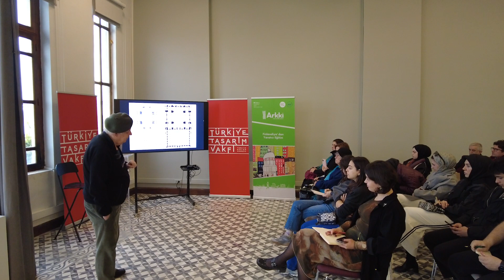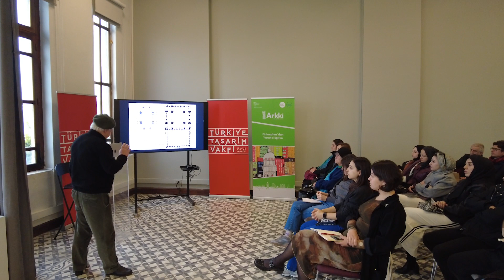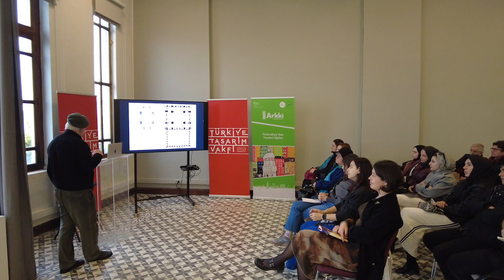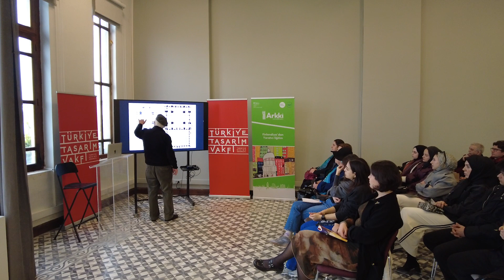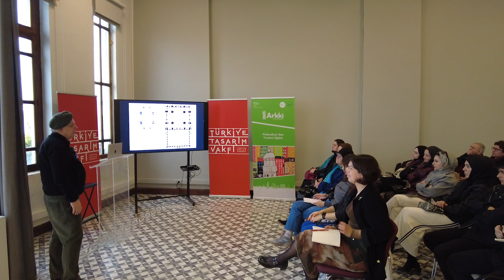Ali Günvar | Süleymaniye & Ayasofya - Kanuni & Justinyan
Kütüphane Buluşmaları | Süleymaniye & Ayasofya - Kanuni & Justinyan • Kütüphane Buluşmaları serisinin bu bölümünde mimar ve yazar Ali Günvar etkinliğimize konuk oldu. 16 Mart 2024 Cumartesi günü 14.00’te İskele’de gerçekleşen buluşmada Günvar, sultan camilerinin plan şemalarında izlenen tabhanelerin yerleştirilme maceralarından bahsetti. İyi seyirler.

Türkiye Tasarım Vakfı tasarım odaklı yaklaşım ile Türkiye’nin sosyal ve ekonomik gelişimine katkı sağlamayı hedefler. Genç tasarımcıların gelişmesine destek olur ve nitelikli tasarımın üretilmesine zemin hazırlar. Daha iyi bir dünya için tasarım farkındalığı oluşturur.